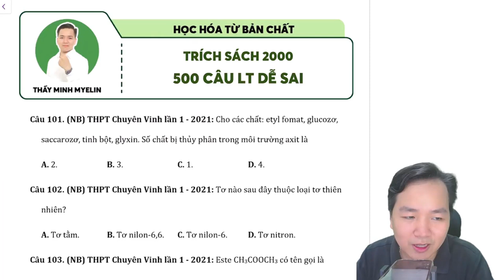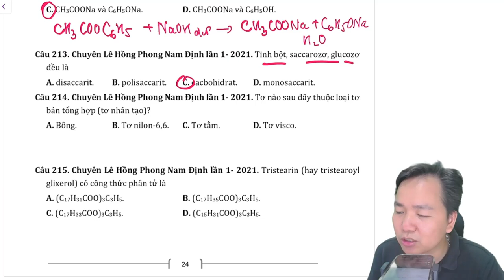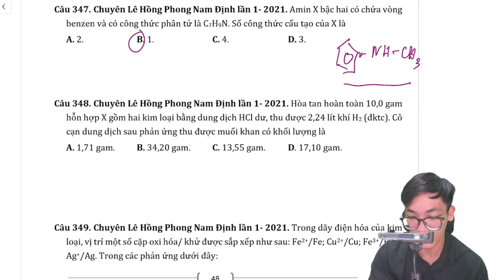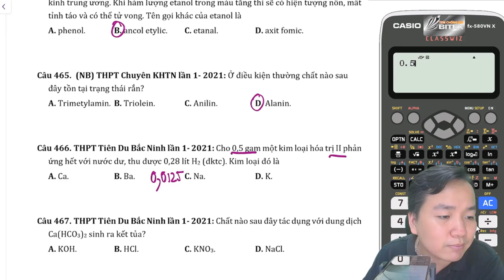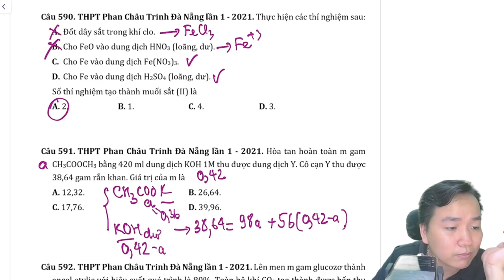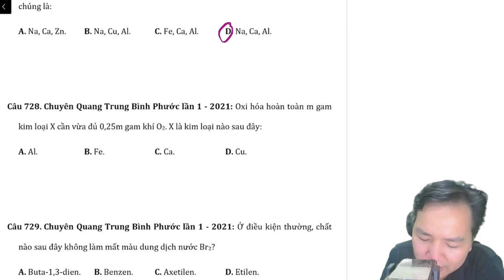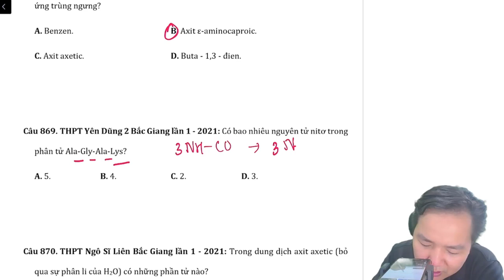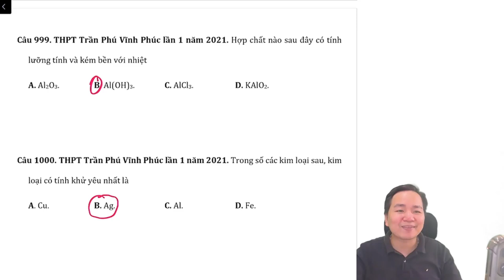[ HÓA 12 ] 900 CÂU LÍ THUYẾT DỄ SAI NGU- TRÍCH SÁCH 2000 CÂU LÍ THUYẾT- PHẦN 4- CÂU 101-1000